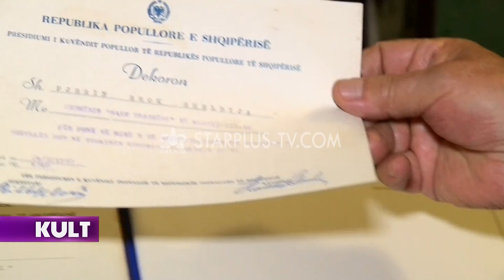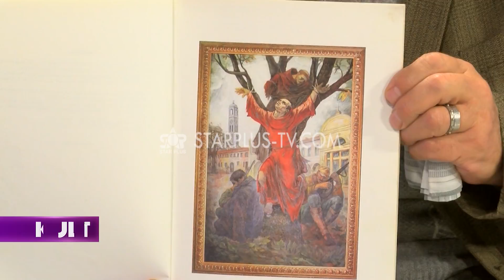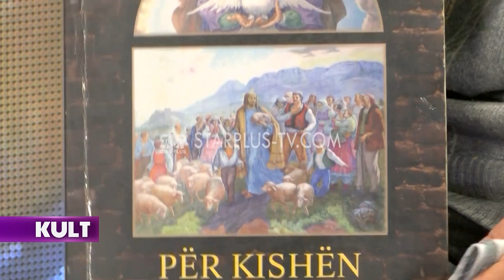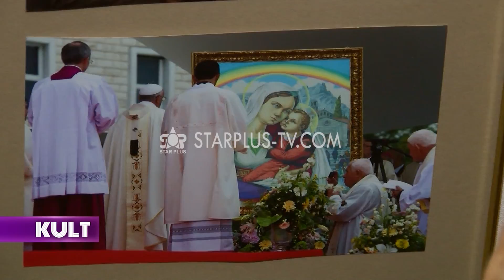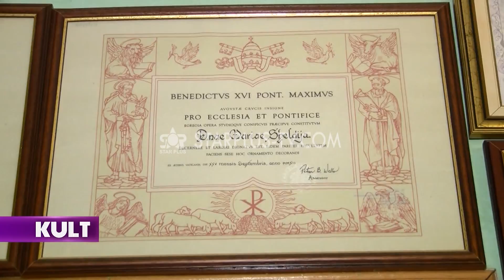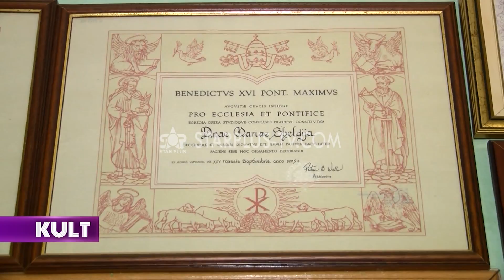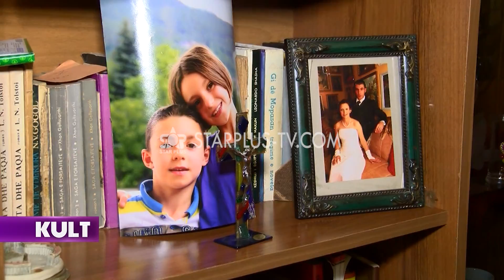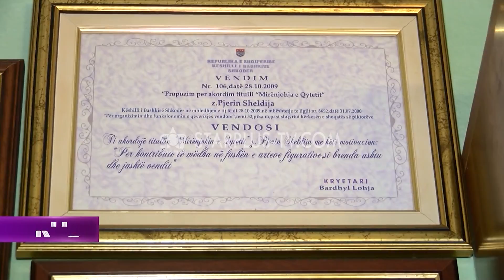KULT - 11.11.2016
STAR PLUS TV SHKODER